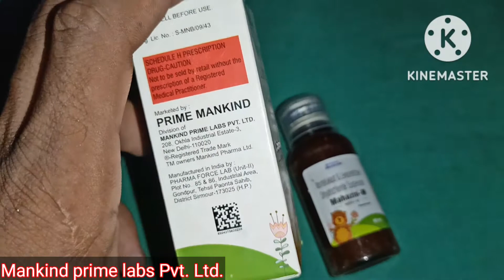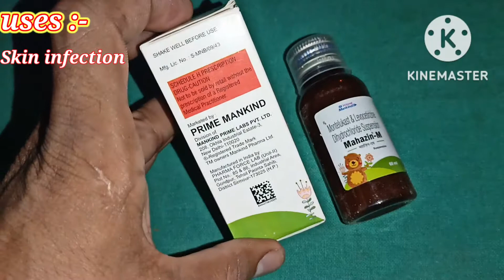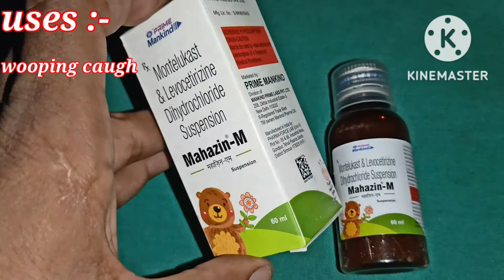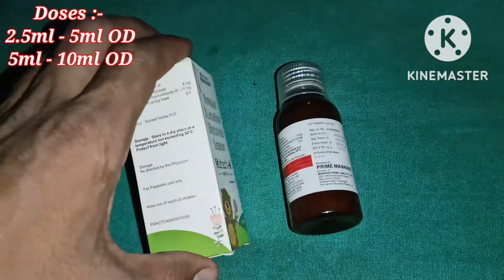mahazin m in Hindi. mahazin m syrup. एलर्जी के लिए रामबाण। uses।doses। side effects।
mahazin m syrup
composition - Montelukast sodium 4mg, Levocetrizine dihydrochloride 2.5mg
uses l doses l side effects l mrp l brand l full review.
is video mein mahazin m syrup ke bare mein Pura jankari Diya gaya hai. Jaise iska upyog kab Kiya jata hai. kitni Matra mein kiya jata hai. kitne din tak Kiya jata hai. sirf ko pilane ke bad kya kya dusprabhav ho sakta hai.